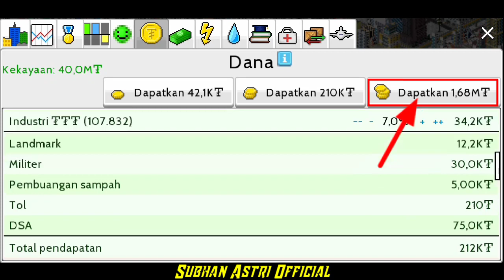Cara medapatkan koin di game Theo Town dengan cepat || Terbaru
Oke teman-teman video kali ini saya akan memberikan tutorial cara cepat mendapatkan koin di game THEO town mod terbaru,,, simak terus vidio kali ini jangan di skip agar kalian paham apa isi dari vidio tersebut.

Buat kalian yang baru bergabung jangan lupa paket lengkap nya:
☑️COMENT & LONCENG nya dinyalakan agar kalian tidak ketinggalan nontikasi vidio-vidio terbaru dari chanel ini.

Support terus chanel ini agar bisa berkembang lebih baik lagi dan bermanfaat bagi banyak orang,, dengan kalian klik" tombol subscribe maka kalian tidak rugi sama sekali karena subscribe itu gratis... Buat kalian yang sudah support chanel ini saya do'a kan agar sehat selalu dan semoga rezki nya melimpah... Aamiin🙏😊

Terima kasih buat kalian semua yang sudah mampir di chanel ini 🙏